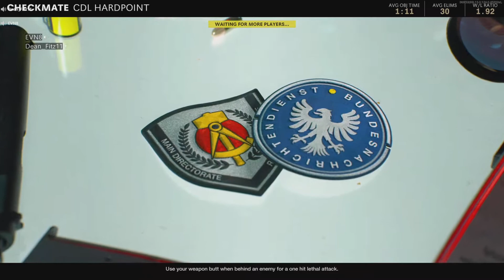MILANO NEW COLD WAR META???